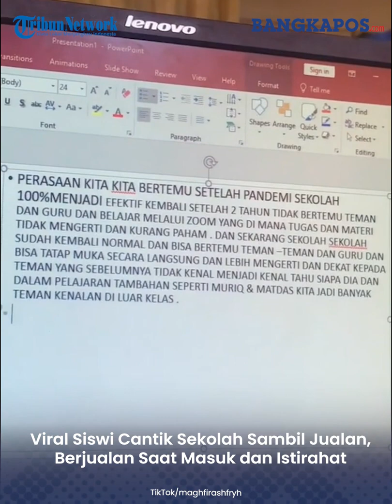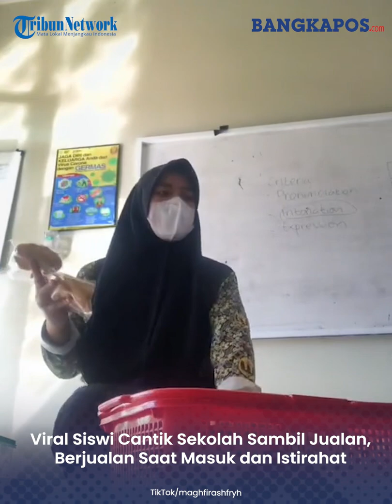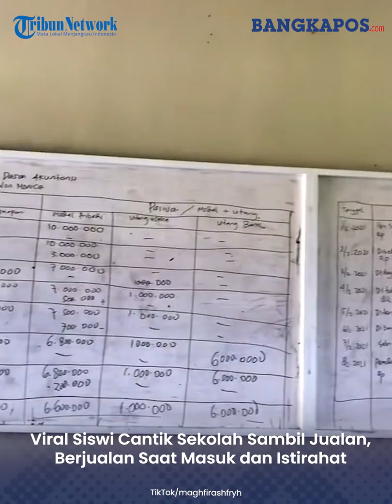Viral Video Siswi Cantik Sekolah Sambil Jualan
Dalam video yang diunggah di akun TikTok maghfirashfryh, tampak siswi SMA itu sedang melakukan aktivitas berjualan ke kelas-kelas pada saat jam istirahat.